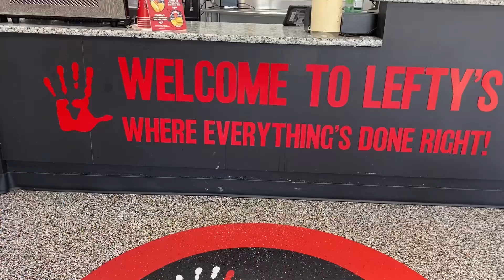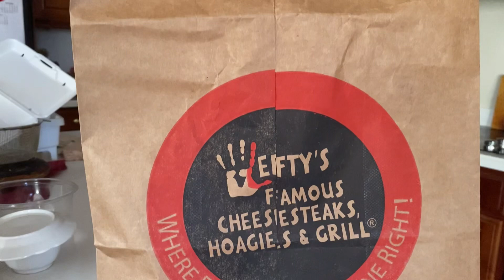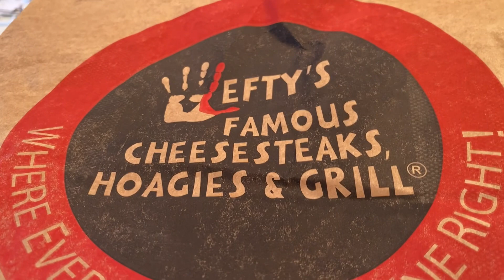An excellent restaurant for sandwiches and other foods in Michigan [एक बहुत अच्छा रेस्टोरेंट देखिये]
Lefty’s restaurant, a franchise, started in 2012 in suburb of Detroit by Sam Berry, a left handed person, having about 33 locations in 2023, is known for tasty cheese steak, corn beef and other foods one of which is in Walled Lake City of Michigan is shown in this video. Here, we have been several times and love to eat their foods we have tried [इस वीडियो में लेफ़्टी रेस्टोरेंट के कुछ खनों को दिखाया है जिसके लिये यह बहुत मशहूर है]